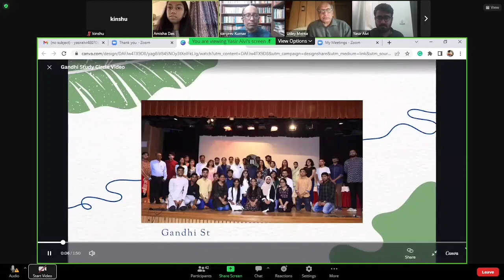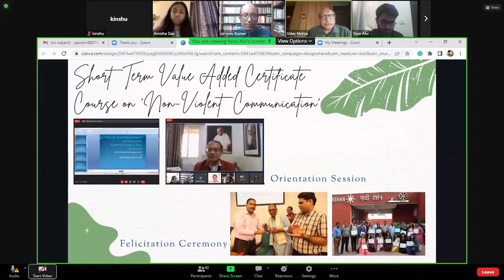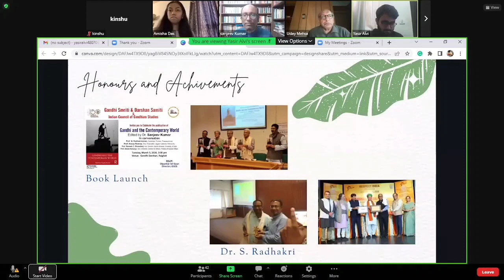Gandhi’s Vision by Prof. Uday Singh Mehta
Distinguished Gandhi Lecture Series, Session 8
On
 "Gandhi’s Vision "
Saturday 20th August 2022 @ 6:00 PM IST
Prof. Uday Singh Mehta,
 Eminent Professor of Political Science, City University of Nee York, USA